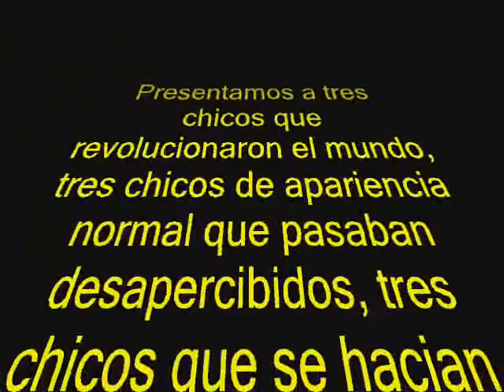La Mafia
la mafia d Torres-Torres ha llegado. XD